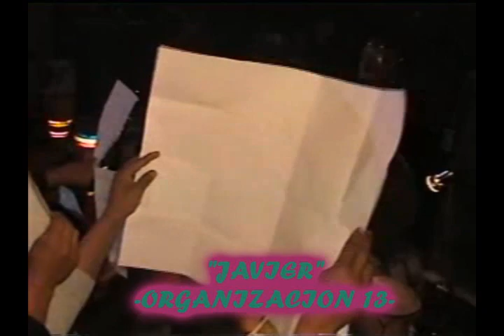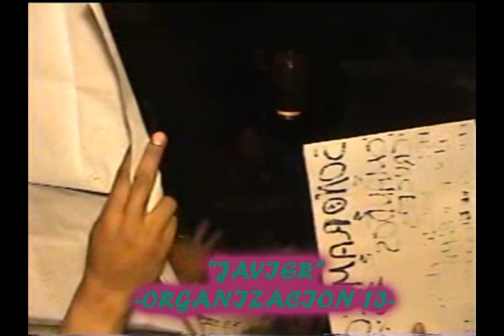SONIDO SONORAMICO COMPARTE MICROFONO CON SONIDO SAMURAI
Sonido samurai y sonido sonoramico 2011 en la colonia Arboledas de Loma Bella. Una cancion bien chida. chequen el dato al final de la cancion Raul Lopez le pidió a Miguel que se aventara un palomazo... un evento sin precedentes... chequen el video esta bien chido... y chequen como cuando inicia a hablar Miguel sus seguidores se amontonaron para que dijera sus aludos...

sonido sonoramico plaza los gallos 5 mayo 2012